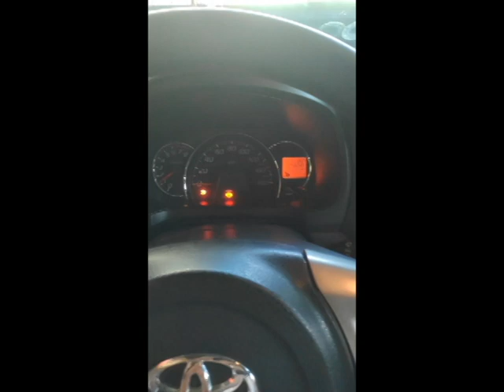Toyota Wigo G Flip Key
Toyota Wigo Key to Flip Key